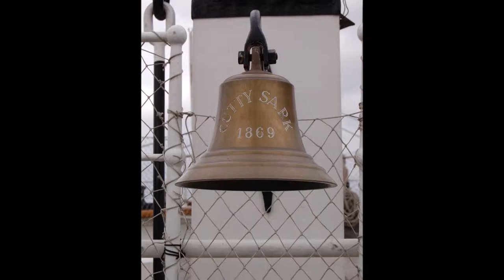Song Of The High Seas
Acknowledgements:
Arranged & Conducted by Ron Goodwin
Composers - Richard Rodgers/Robert Russell Bennett
From the Album 'Adventure'
I own all of the images in this video